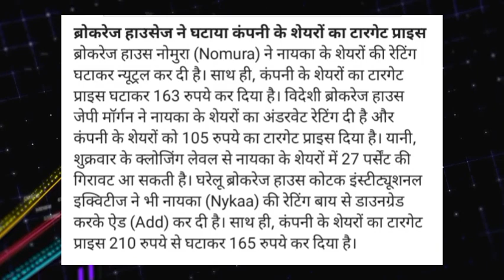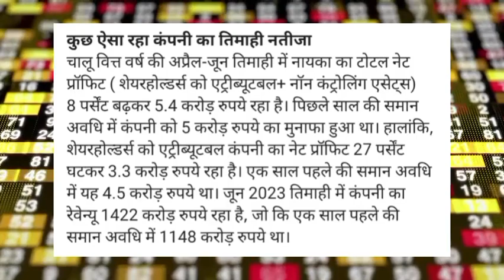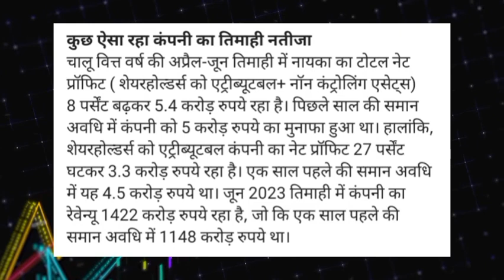Nykaa Share target! Nykaa Share news today! Nykaa Share latest news today